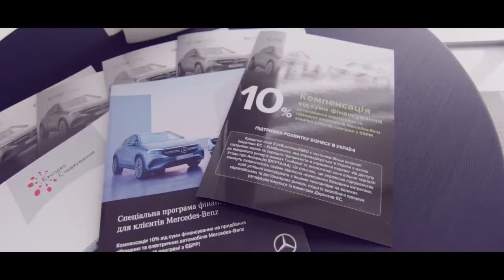AMG DAY IN KHARKIV - UKRAINE 30.05.2021 АМГ ДЕНЬ В ХАРЬКОВЕ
Video filmed edited and directed by Da Mc Light